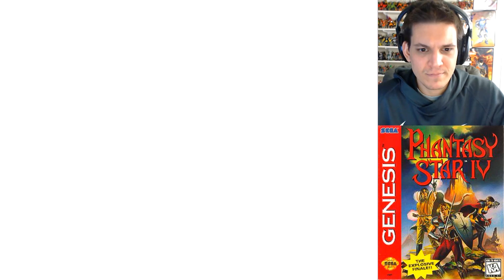Phantasy Star IV - Part 6 - Bio-Plant (Genesis)